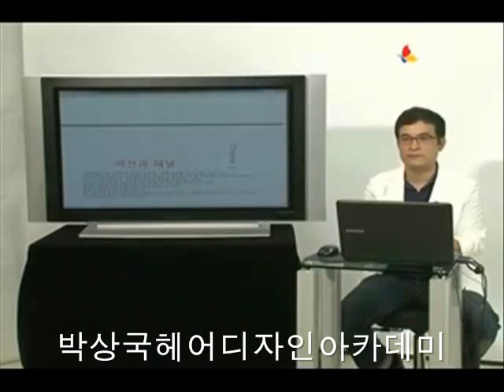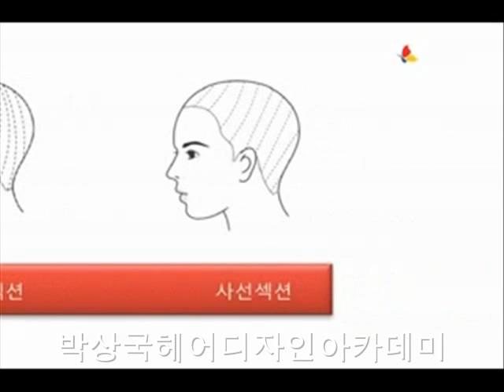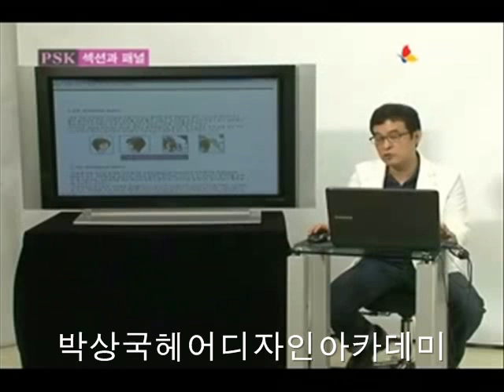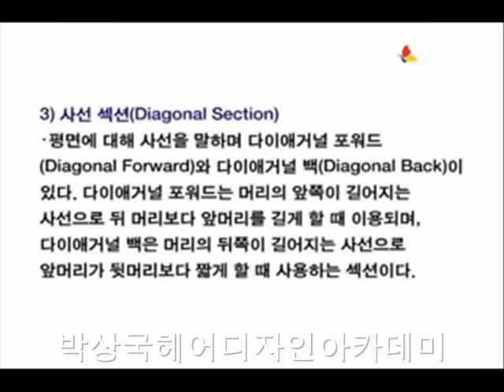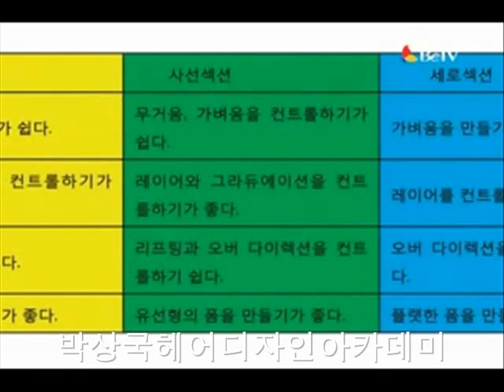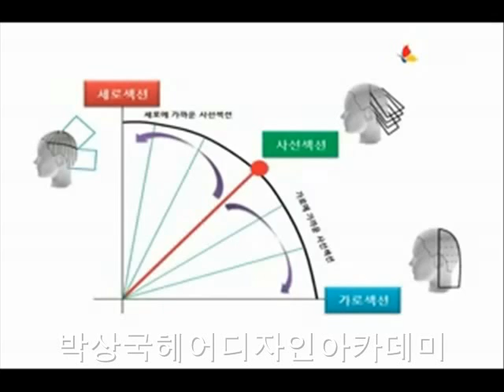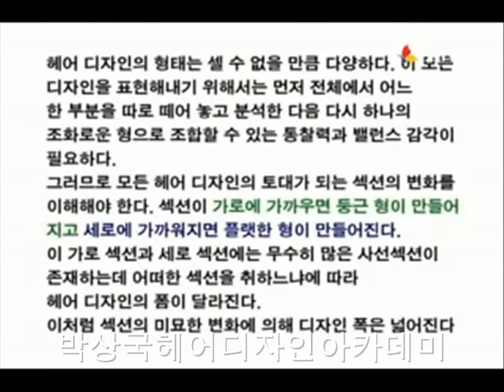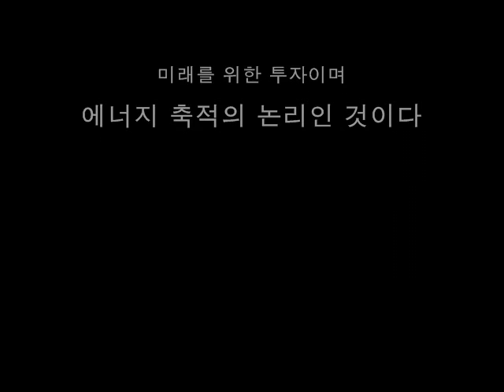헤어커트(haircut) 조형법칙 이론 15회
섹션과 패널